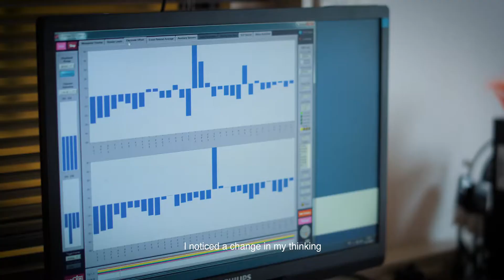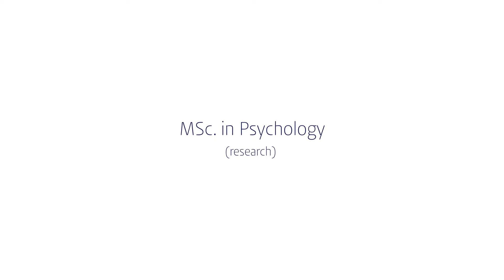Research Master in Psychology @ Leiden University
The MSc in Psychology (research) is a two-year programme that is focused on acquiring research skills in a particular field of psychology.

This programme provides students with a rigorous training in the methodological and practical skills necessary to carry out scientific research on human behaviour.